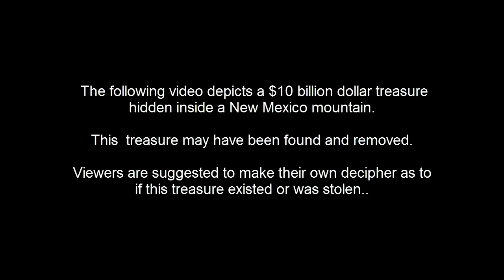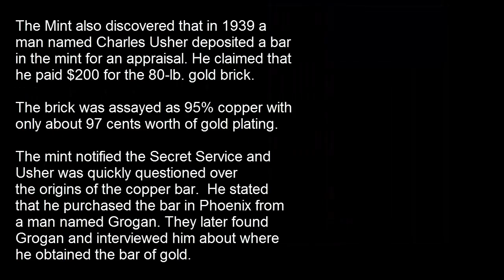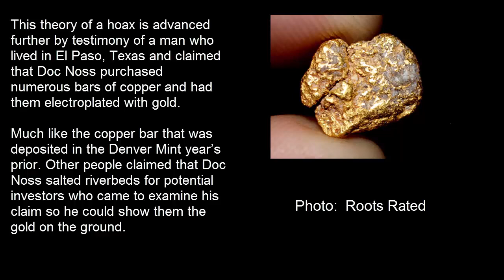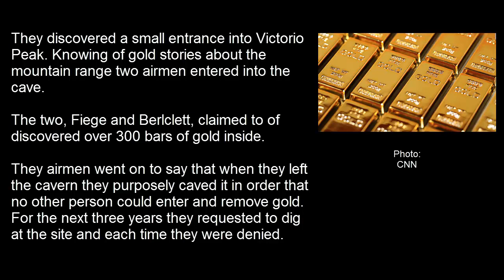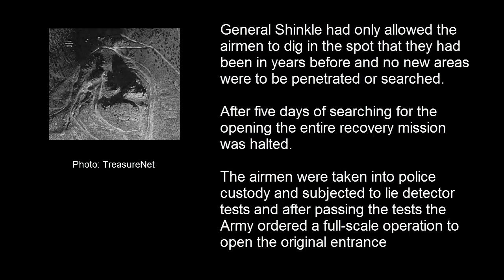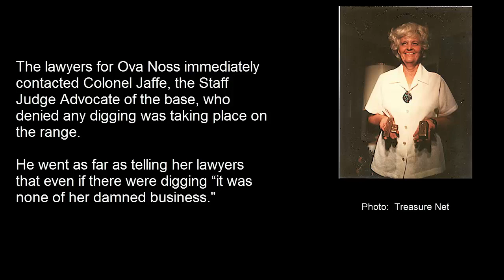Noss Family Treasure Victorio Peak Part IV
The US Government seizes the and its contents.